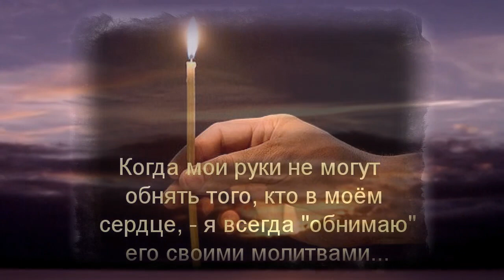ПАМЯТИ ЛЮБИМОГО МУЖА И ПАПЫ